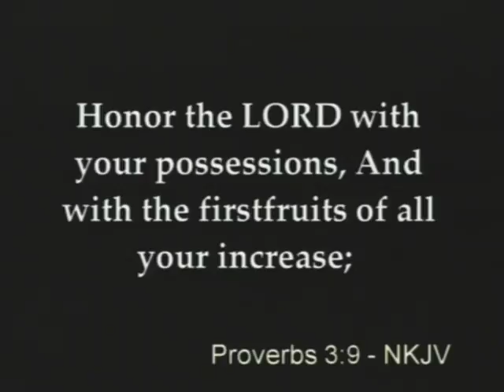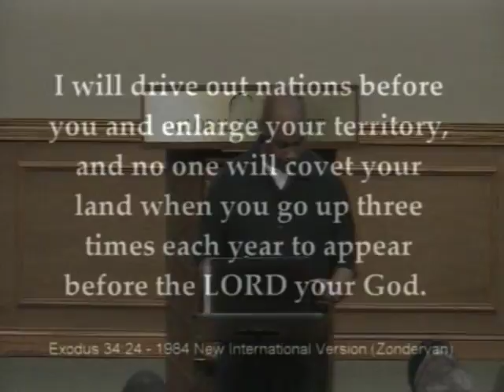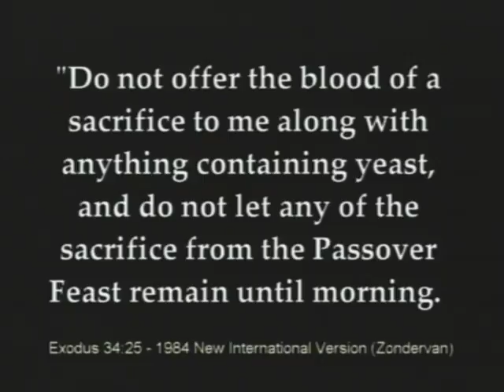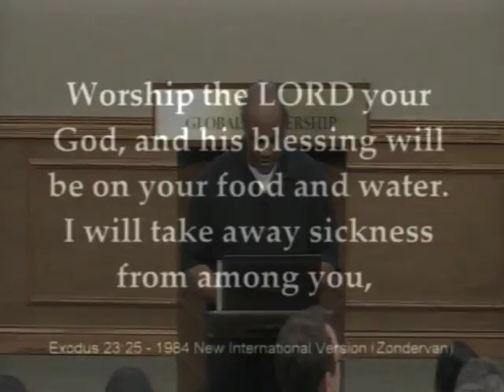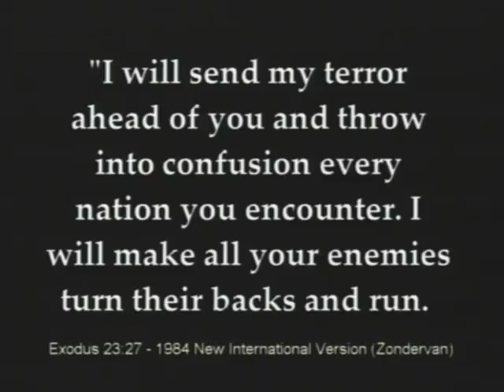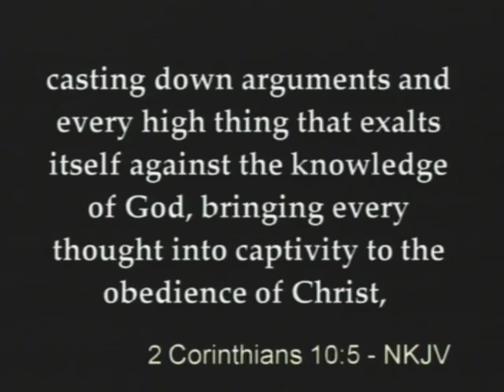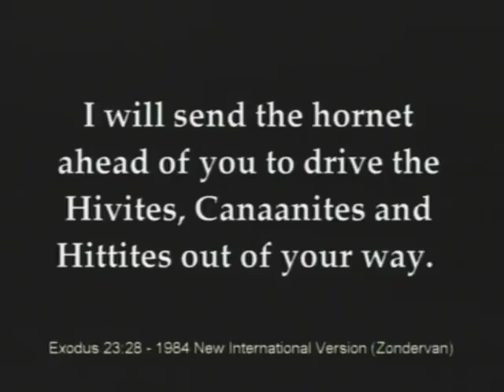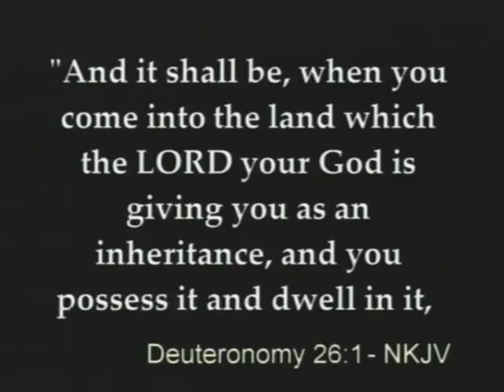3.28.12 God's Promises of Firstfruit